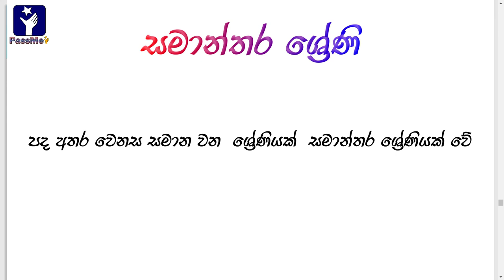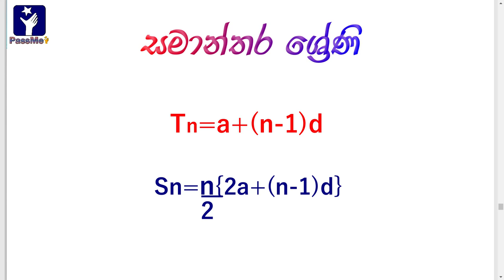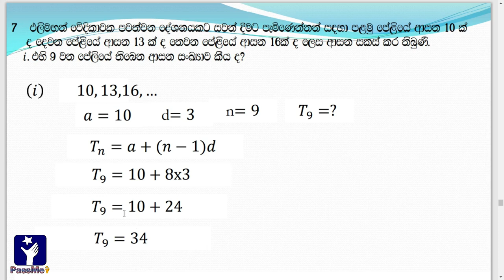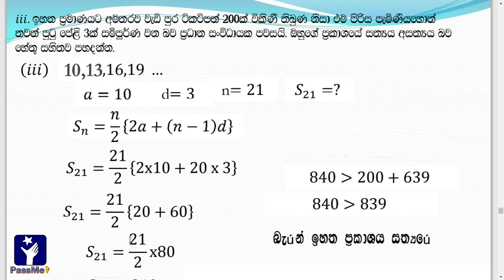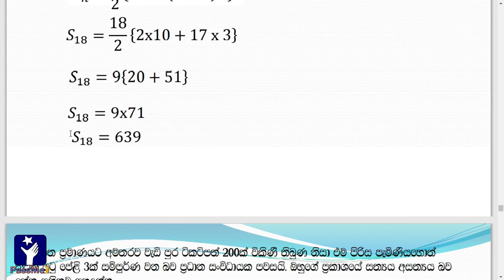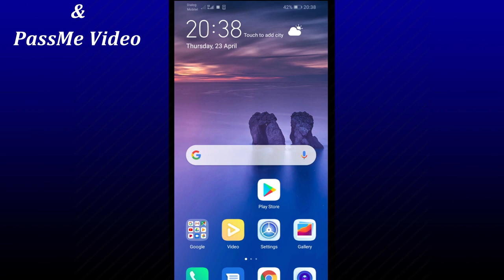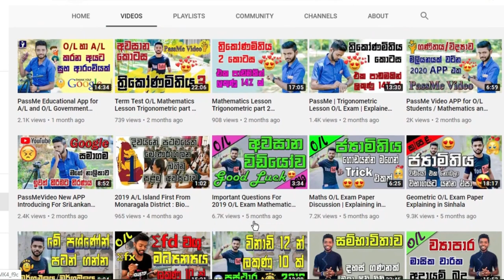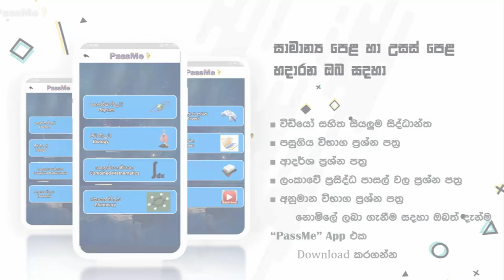Samanthara Shreni : සමාන්තර ශ්‍රේණි | Parallel Series | O/L maths Sinhala Grade 10 | kv Maths